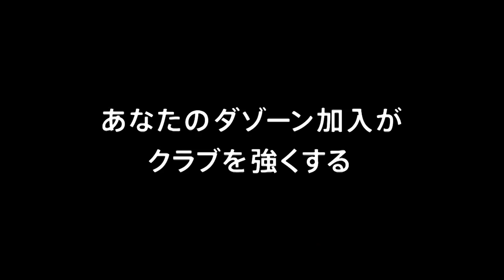【公式】ハイライト：V・ファーレン長崎vs柏レイソル 明治安田生命Ｊ１リーグ 第9節 2018/4/22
2018年4月22日（日）に行われた明治安田生命Ｊ１リーグ 第9節 長崎vs柏のハイライト動画です。

V・ファーレン長崎  1-0  柏レイソル
長崎：平松　宗[50']